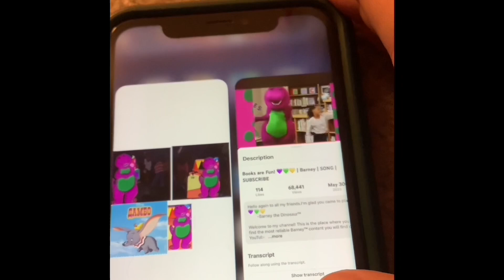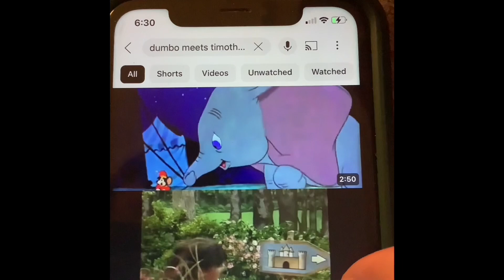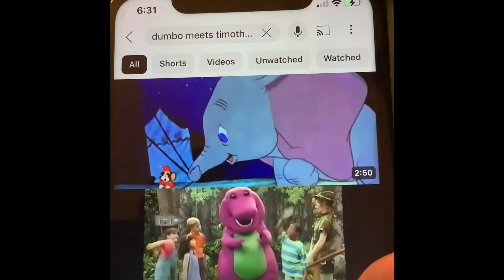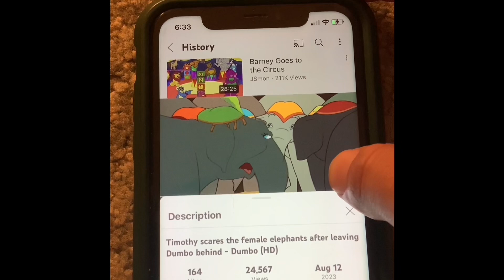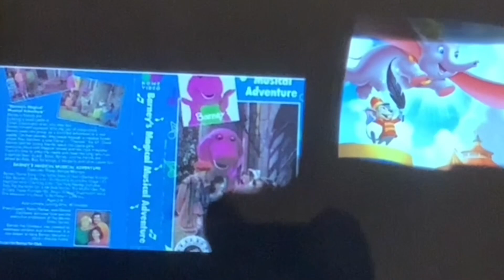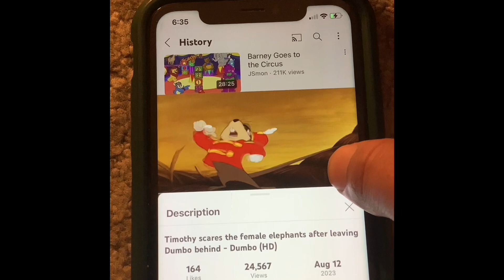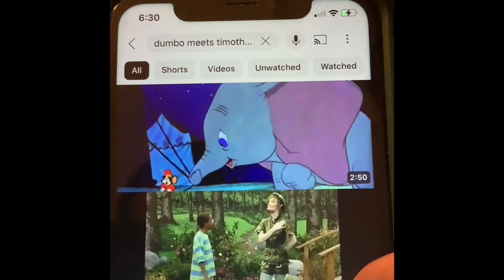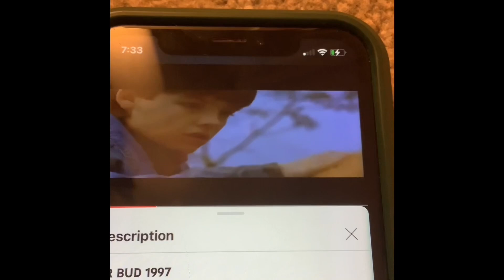Dreams 1992 1993 1994 Walt Disney Barney’s Cartoon Dumbo Magical Musical Adventure Dreams 1998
In 1998 At Home In Arizona-I Was Sleeping & Dreaming A Long Time Ago Watching Disney’s 1941 Dumbo Barney’s Cartoon Magical Musical Adventure 1993 Dumture & Barney’s Magical Musical Advenbo In The Mill Valley House In Mill Valley California In 1992 & 1993 & 1994-All My Dreams?